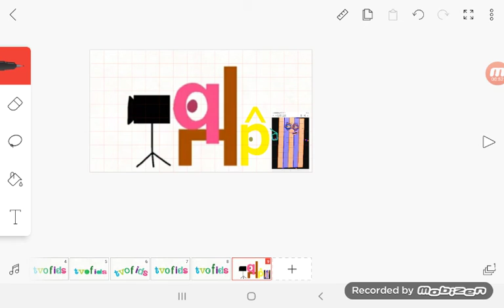Why is F here